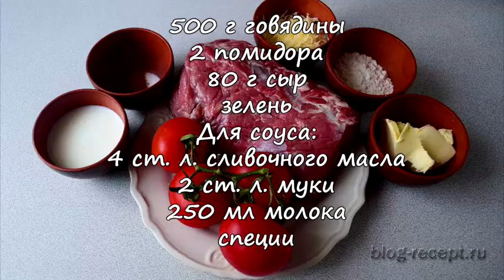ОТБИВНЫЕ из ГОВЯДИНЫ с помидорами и сыром в духовке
Сочные отбивные из говядины под соусом бешамель, помидорами и сырной корочкой. Вкусно очень!

Что вам потребуется:
говядина – 500 г;
зелень (укроп или петрушка) - 2-3 веточки;
сливочное масло - 4 ст.л.;

Смотрите этот рецепт с фото и текстом на сайте "Что приготовить»